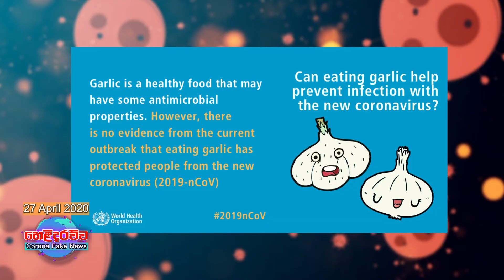හෙලිදරවුව EPISODE 06 | කොරෝනා Fake News